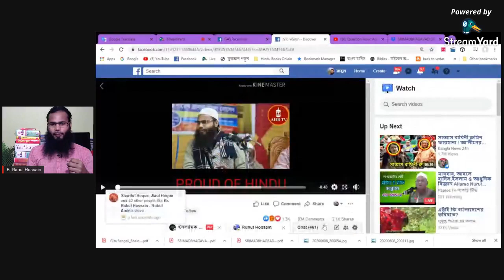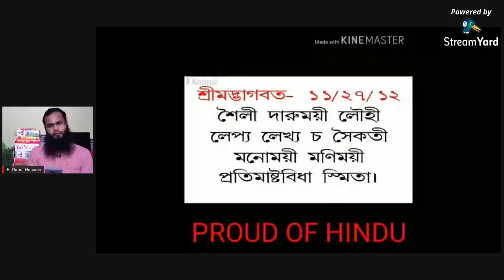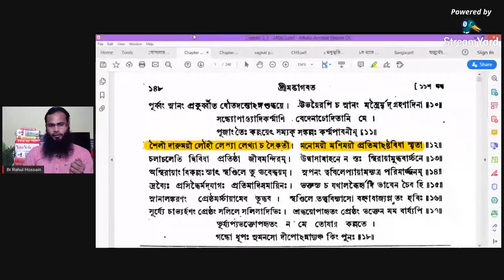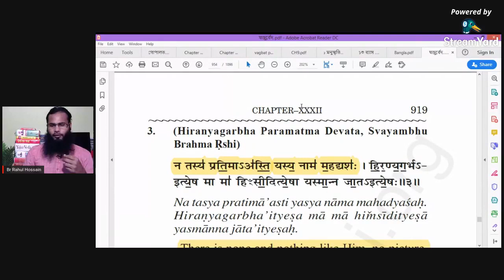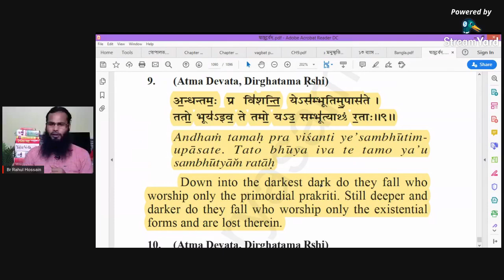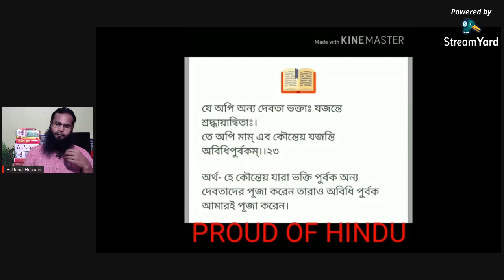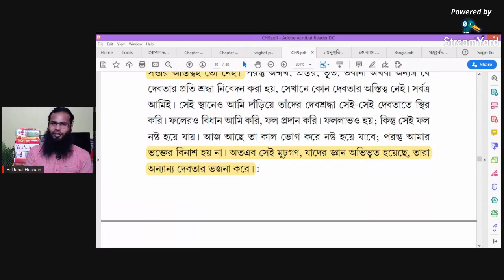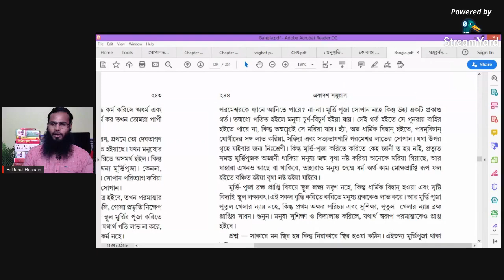ƤƦƠƲƊ ƠƑ ӇƖƝƊƲ part of 1) পেজ এডমিনের জবাবে বিষয় : অন্য দেবতা এবং মূর্তিপূজা Br Rahul Hossain